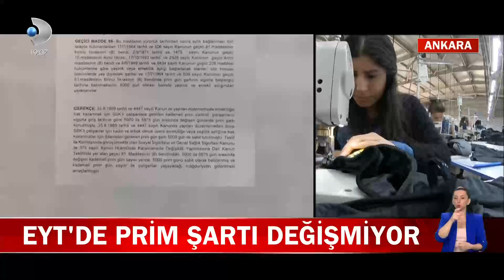EYT'de prim şartı değişmiyor!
Tüm gözler TBMM'de plan bütçe komisyonundaydı çünkü milyonların merakla beklediği EYT düzenlemesi komisyona geldi. Komisyonda en gergin tartışma başlığı kademeli prim meselesi oldu. Detaylar Kanal D Haber'de!